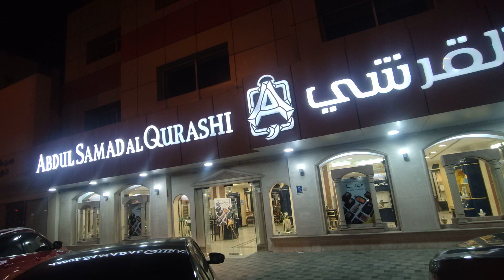Abdul Samad Al Qurashi Best Perfume Largest Store In Qatar -Abdul Samad Perfume Doha Qatar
About This Video - Abdul Samad Al Qurashi, masters of royal perfume, one of the best perfume and oud companies in the world since 1852. Learn more about the wonderful Qurashi ...

new
BLUE KANNAM COLLECTION

OUR DEEP ROOTED PASSION FOR FRAGRANCE BROUGHT TO YOU THE ALL NEW BLUE KANNAM COLLECTION, A RANGE OF THREE SCENTS: VANILLA, MUSK AND AQUA.CREATED ESPECIALLY TO BRING OUT THE BEST OF YOUR INNER SELF.

Topic Cover -